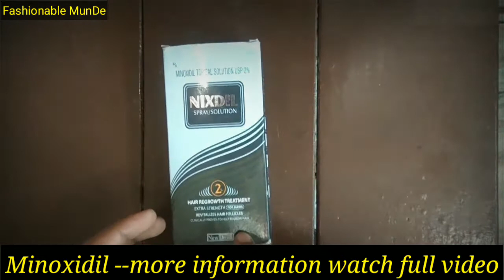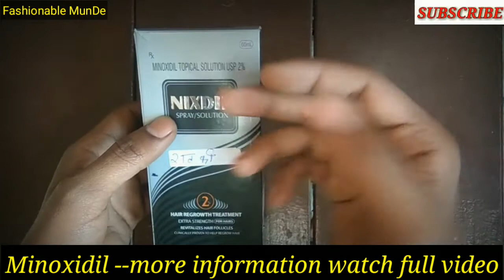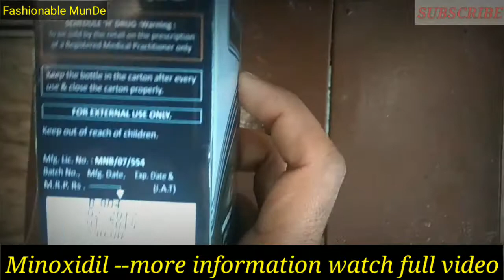how to grow beard with minoxidil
Minoxidil is an antihypertensive vasodilator medication and is used to treat hair loss. It is available as a generic medication and over the counter for the treatment of androgenic alopecia, a form of hair loss, in men and women.
Formula: C9H15N5O
IUPAC ID: 6-piperidin-1-ylpyrimidine-2,4-diamine 3-oxide
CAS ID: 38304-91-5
Soluble in: Water
Biological half-life: 4.2 h
Metabolism: Primarily hepatic
ATC code: C02DC01 (WHO) D11AX01 (WHO)
It's very useful for from growing hair